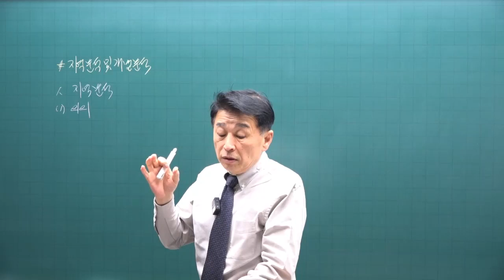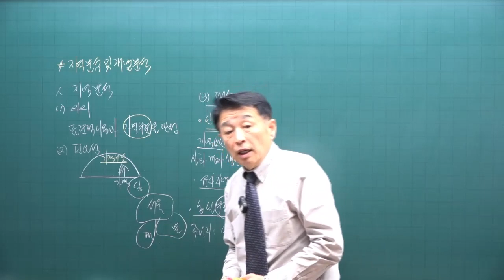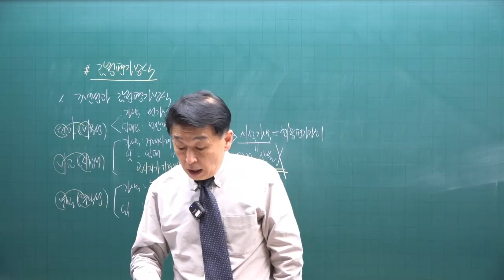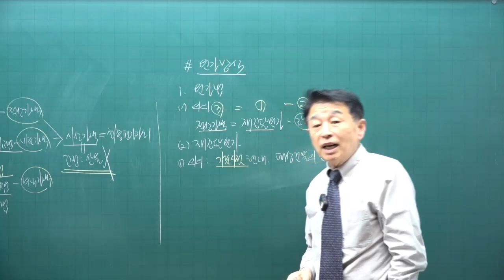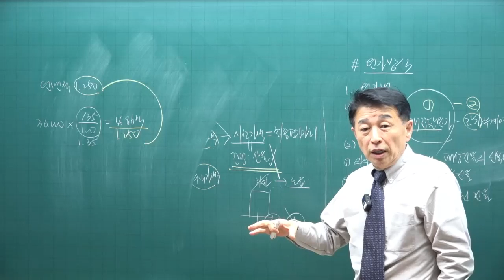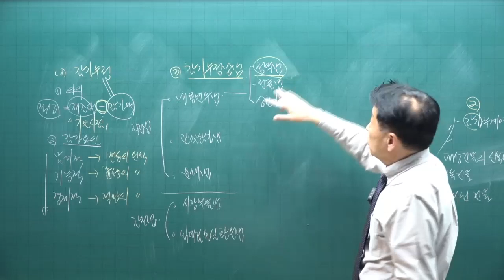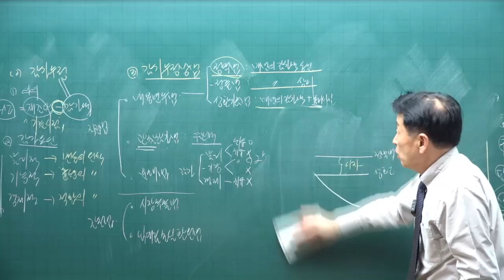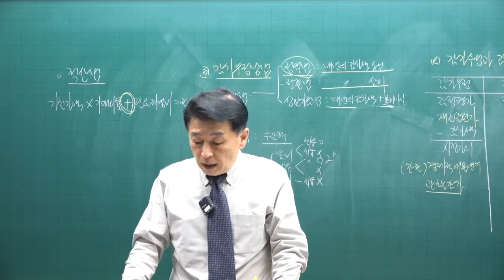[공전무 - 공인중개사 무료인강] 2023년 공인중개사 시험과목 부동산학개론 정윤찬 교수 심화이론 24강